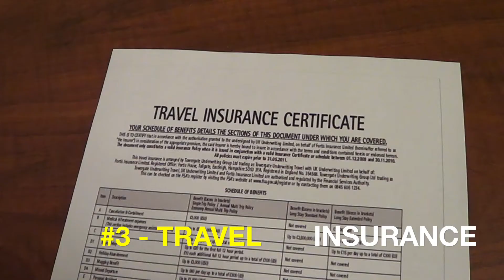Top Travel Tips from a World Traveler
This Manly Moments Bonus segment features world traveler, Mike Bishop sharing his top 5 travel tips for international traveling.